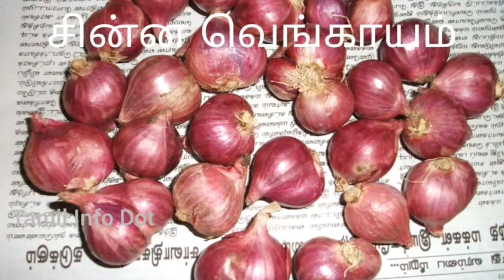கோடைக்காலத்தில் சாப்பிட வேண்டிய மற்றும் சாப்பிடக்கூடாத உணவுகள்|Best foods for Summer..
கோடைக்காலத்தில் தண்ணீர் அதிகம் பருகுவோம்.

பருத்தி ஆடைகளை உடுத்துவோம்

இயற்கையான உண்வுகளை மட்டும் உண்போம்

தெரியாததை தெரிந்துகொள்வோம்
தெரிந்ததை பகிர்ந்து கொள்வோம்